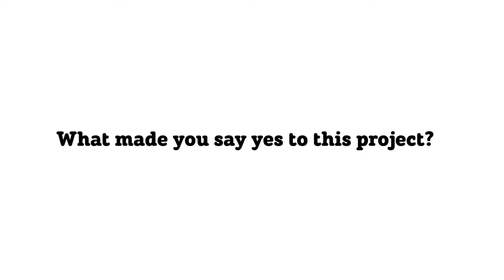Chirag Jani, Suhani Dhanki and Shraddha Musale as Dasyus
Chirag Jani, Suhani Dhanki and Shraddha Musale  talk about their new show 'Porus'

Indianwikimedia is the preferred destination for news and updates from the world of Indian television and digital content ecosystem